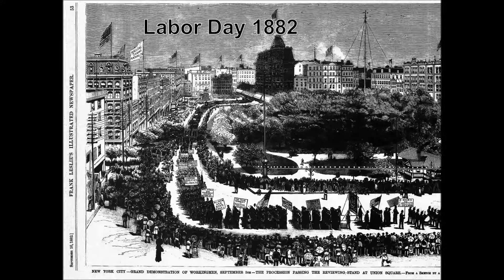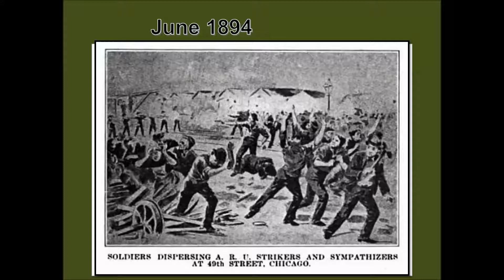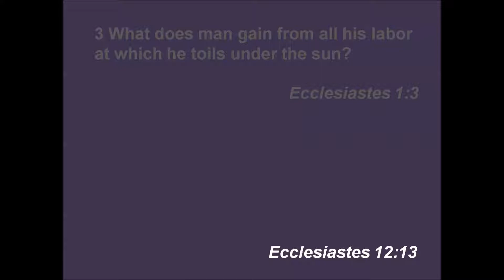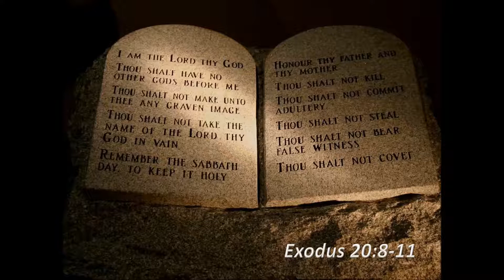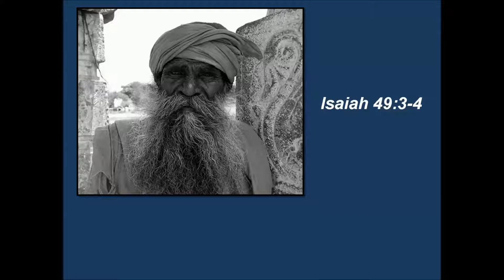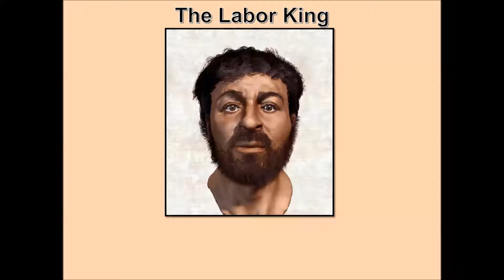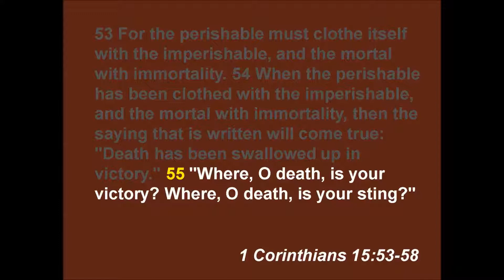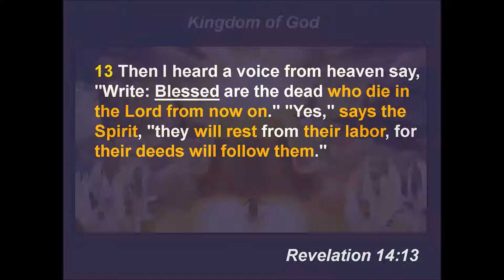Our Labor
EPIC Youth Sermon recorded on September 8, 2015 at Grace Gospel Church. Scripture Verse: Revelation 14:13